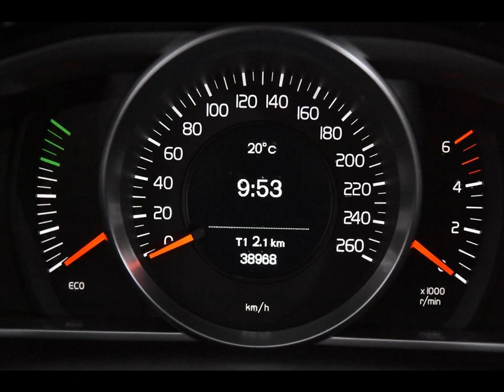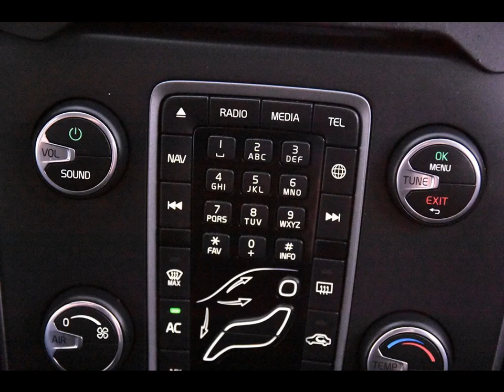VOLVO V40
Merk en model: VOLVO V40
Uitvoering: 1.6 Drive *Navi*Leer*PDC*
Transmissie: Handgesch. 6-bak
Brandstof: Diesel
KM stand: 38000
Bouwjaar: 2015
Gewicht: 1371

Bedrijf: Eurodecars Automobielhandel BV
Plaats: Kerkrade